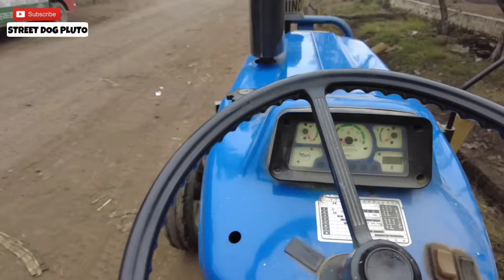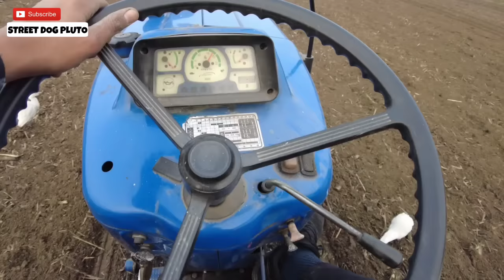First Full vlog of 2023 🥰 | #1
घोड़े के पीछे भागना पड़ा |